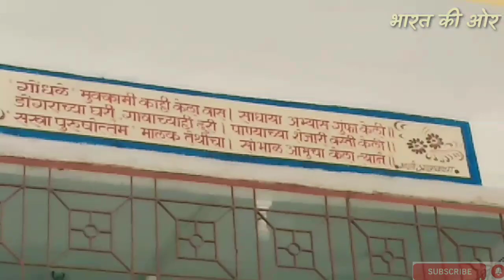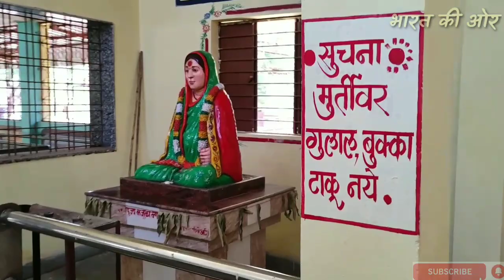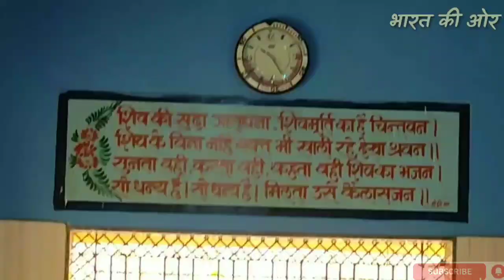Gondeda Gumpha: Tukdoji Maharaj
Gajanan Pimpalkar
This video is on Vandaniy Rashtrasant Tukdoji Maharaj.
राष्ट्रसंताची तपोभूमी: गोंदेडा, village of great peace: Gonduda, this name is linked with great spiritual personality Tukdoji Maharaj. He was freedom fighter and he encouraged people for freedom. He had very powerful weapon of Khanjari.

see the next part here